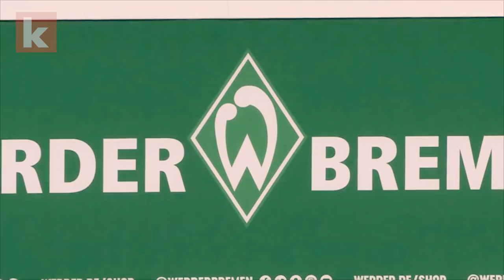Schaaf "in gutem Austausch" mit Werder: Rückkehr möglich | kicker.tv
Insgesamt knapp 35 Jahre war Thomas Schaaf bei Werder Bremen. 14 davon als Trainer. Die Entwicklung der Bremer unter Florian Kohfeldt sieht er positiv. Und auch eine Rückkehr an die Weser schließt er nicht aus.